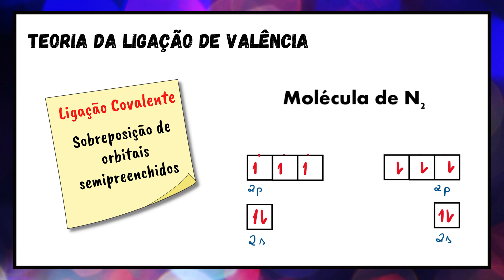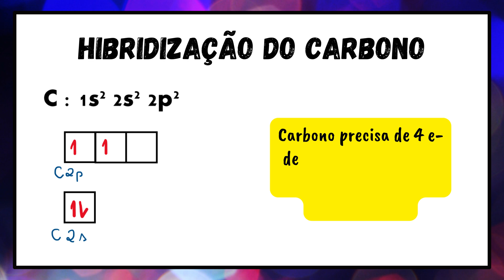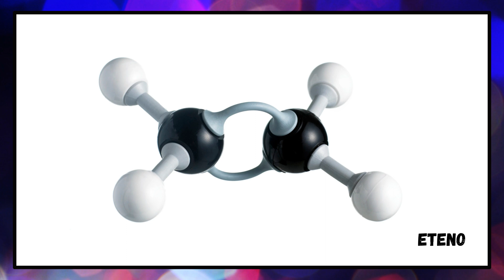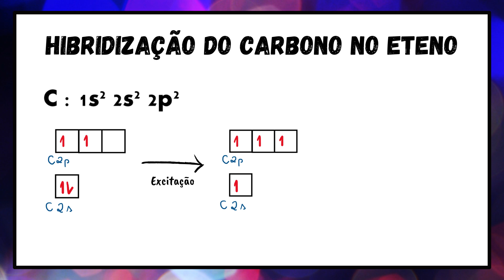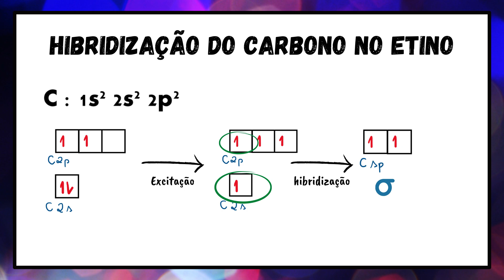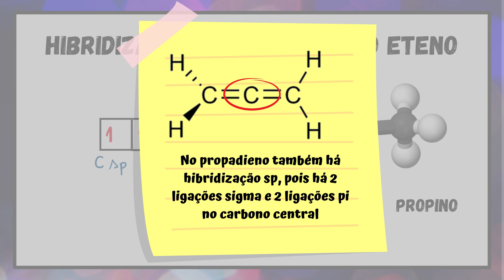HIBRIDIZAÇÃO do Carbono de um jeito fácil!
Este vídeo explora a teoria da ligação de valência e a hibridização (alguns chamam de hibridação) do carbono em moléculas orgânicas. Começamos com a explicação de como a sobreposição de orbitais semipreenchidos resulta em ligações covalentes. Usamos o exemplo da molécula de N2 para ilustrar a formação de ligações múltiplas.

Em seguida, concentramos nossa atenção na hibridização do carbono. Explicamos como o carbono, com quatro elétrons de valência, faz quatro ligações em compostos orgânicos, mesmo que apenas dois de seus elétrons sejam desemparelhados no estado fundamental. Mostramos como a excitação eletrônica e a hibridização permitem que o carbono forme quatro ligações sigma idênticas em moléculas como o metano, o orbital híbrido sp3.

Exploramos também casos em que o carbono forma ligações duplas e triplas, como no eteno e no etino, e como a hibridização, sp2 ou sp, varia para acomodar essas diferentes ligações.